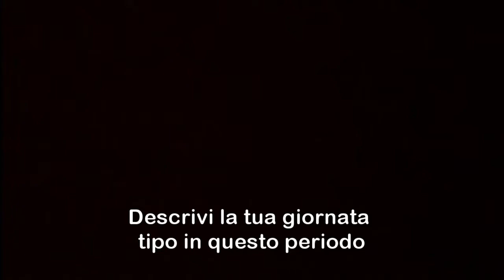Leoni - Formazione del Carattere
La squadriglia Leoni alle prese con la terza challenge!